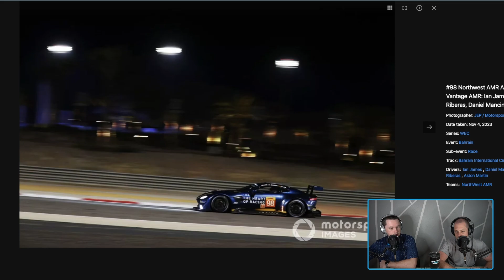Formula 1 Sao Paulo Grand Prix, NASCAR Playoffs Phoenix, WEC 8 Hours of Bahrain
Welcome to the We Are Auto Show. In this episode we talk about the latest news from around the motorsports world.

00:00 - Formula 1 Sao Paulo Grand Prix
18:21 - NASCAR Playoffs Phoenix Finale
22:08 - WEC 8 Hours of Bahrain